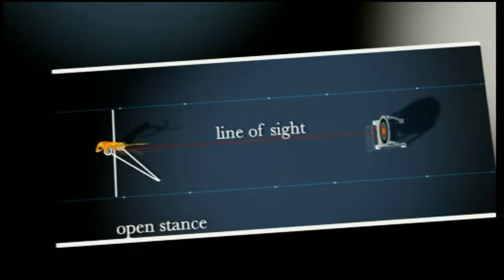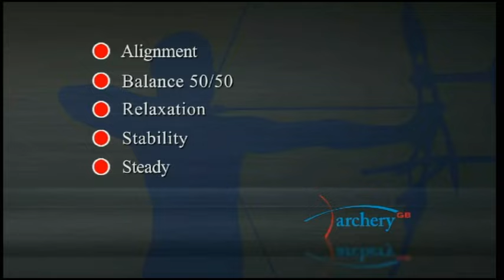Archery Basics: Part 1 - Archery Stance.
This video looks at archery stance and how to stand when shooting a bow.

My camera equipment:

Manfrotto Tripod
Canon M6 MkII
Takstar Microphone
Samsung Galaxy S21
DJI Osmo Action Camera
DJI OM 4 Gimbal
DJI Mini 2 Drone
Andoer L4 Pro Camera Slider
Amcrest Webcam